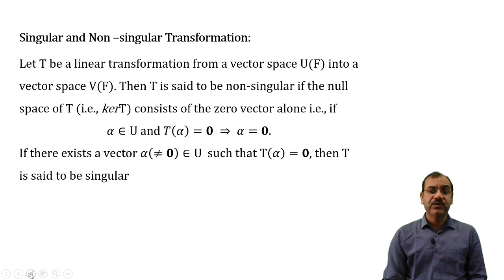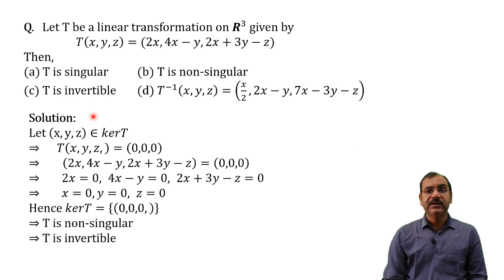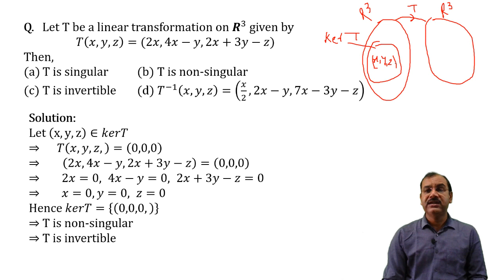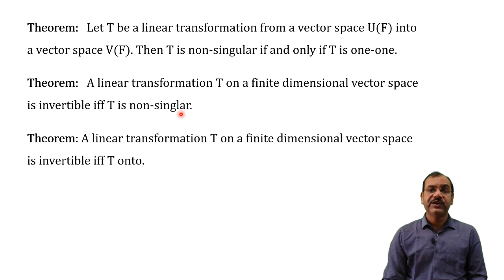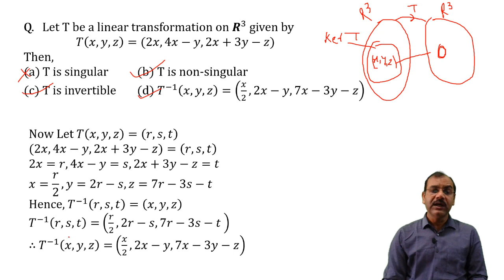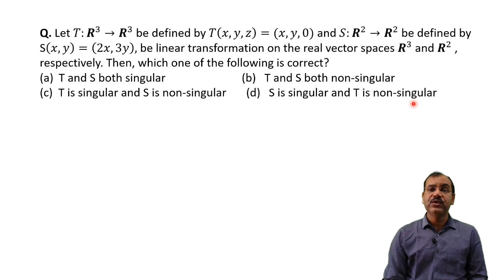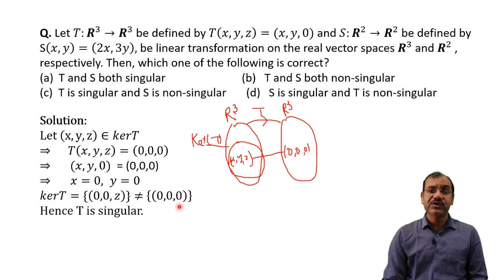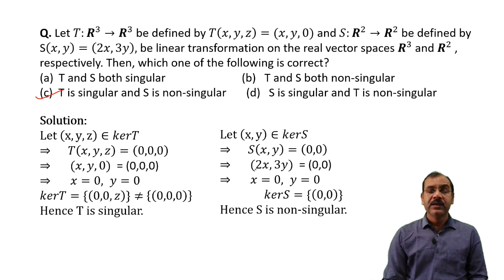Linear Algebra (MCQ) for CSIR/NET/GATE/IIT-JAM/Mathematics #06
Hello student, in this video I have discussed two MCQs of Linear Algebra for CSIR/NET/GATE/IIT-JAM